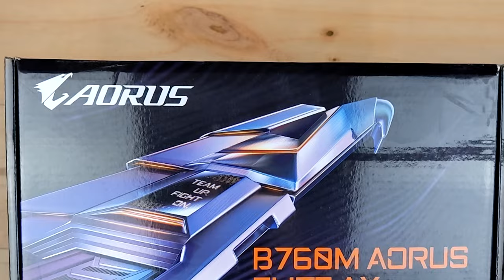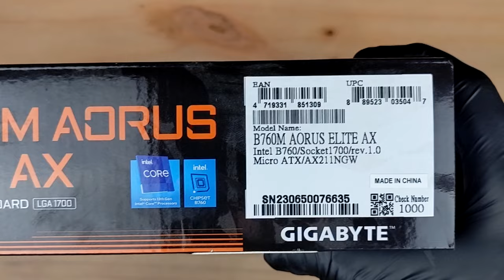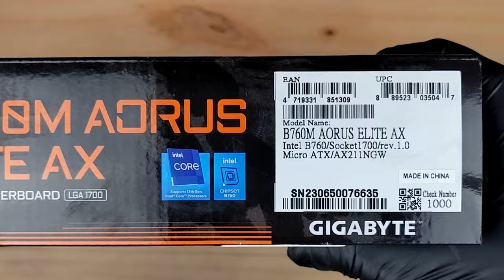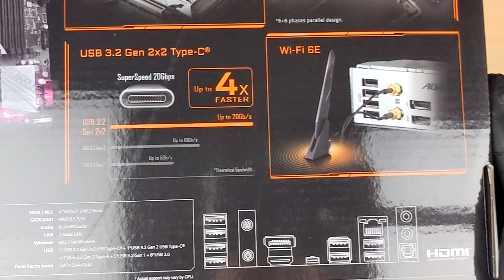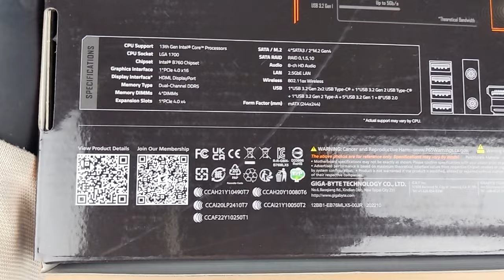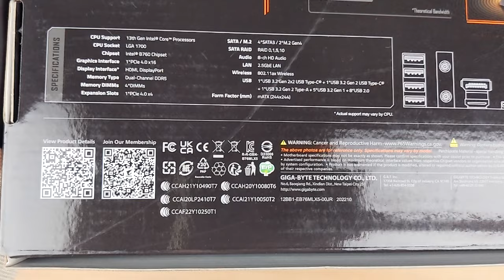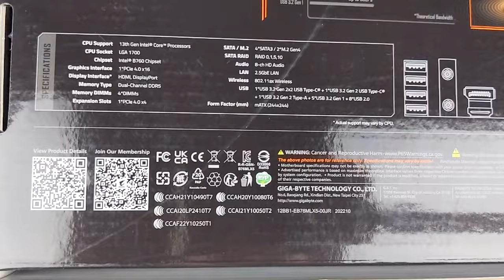GIGABYTE B760M AORUS ELITE AX 🎯 Motherboard Unboxing and Overview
0:00 Unboxing motherboard
7:51 Overview a box
11:51 Packaging

• Intel® Socket LGA 1700：Support 13th and 12th Gen Series Processors
• Unparalleled Performance：Twin 12*+1+1 Phases Digital VRM Solution
• Dual Channel DDR5：4*SMD DIMMs with XMP 3.0 Memory Module Support
• Next Generation Storage：2*PCIe 4.0 x4 M.2 Connectors
• Advanced Thermal Design & M.2 Thermal Guard ：To Ensure VRM Power Stability & M.2 SSD Performance
• EZ-Latch Plus：M.2 Connectors with Quick Release & Screwless Design
• Fast Networks： 2.5GbE LAN & Wi-Fi 6E 802.11ax
• Extended Connectivity：Front USB-C® 10Gb/s, Rear USB-C® 20Gb/s, DP, HDMI
• Smart Fan 6：Features Multiple Temperature Sensors, Hybrid Fan Headers with FAN STOP
• Q-Flash Plus：Update BIOS Without Installing the CPU, Memory and Graphics Card